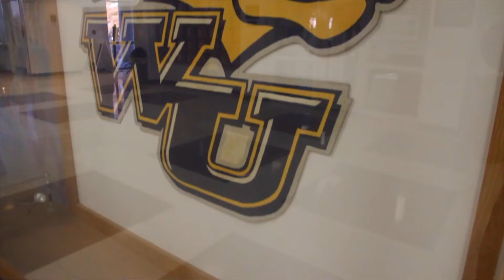For The Love of It | A Short Documentary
A devoted Division III athlete overcomes adversity and shows true love for her sport.

 A Short Documentary by Vanessa Jones